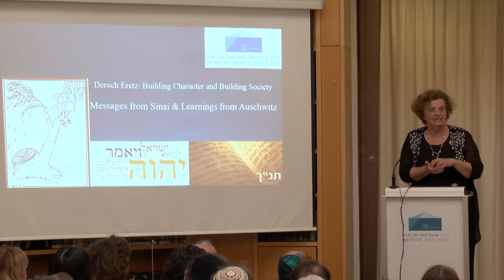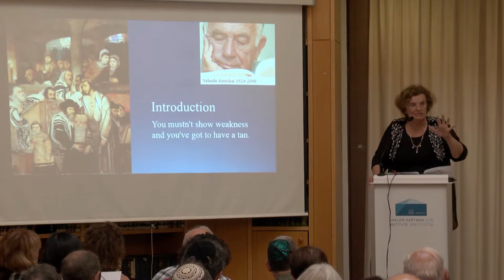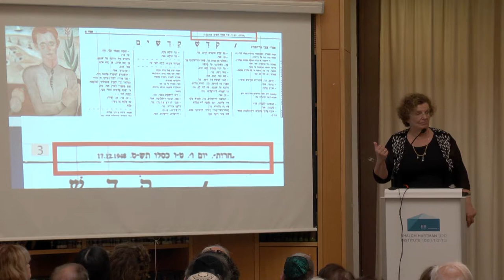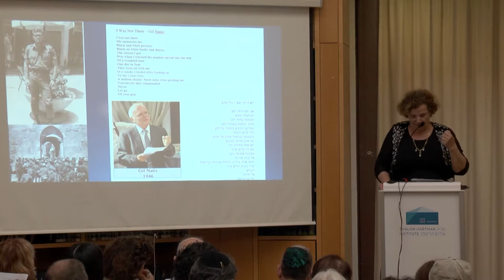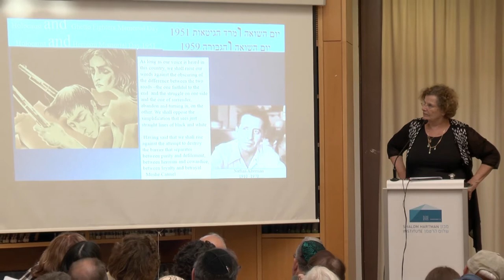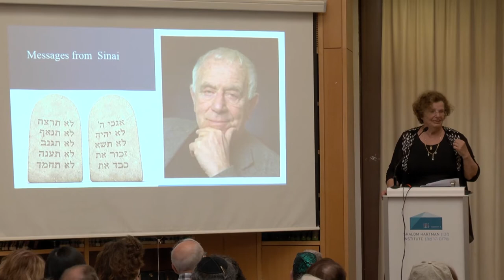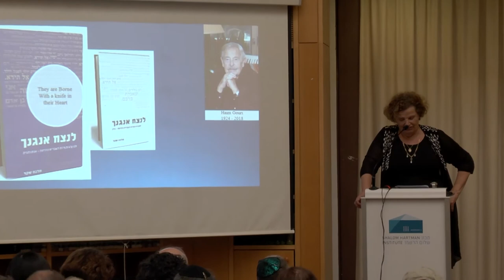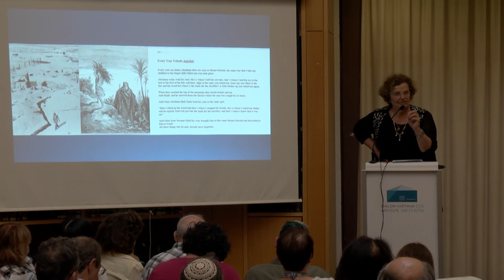Rachel Korazim - Sinai-Auschwitz: Building Character in Modern Israeli Poetry (CLP)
Rachel Korazim - Sinai-Auschwitz: Building Character in Modern Israeli Poetry, June 21, 2018. Shalom Hartman Institute, Jerusalem. HartmanSummer 2018 - Derech Eretz: Building Character and Building Society, Community Leadership Program Summer Retreat, June 20-27, 2018